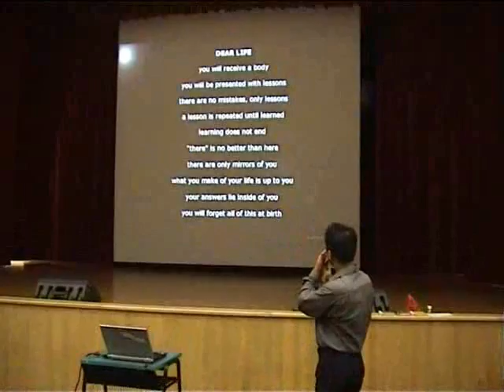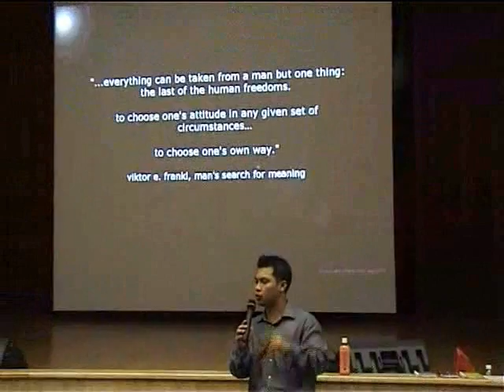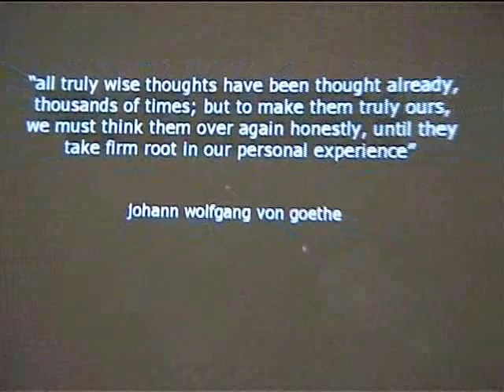Millenia Institute Presentation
Presented in August 2007 in the new bukit batok campus after an invitation by the MI alumni. Was a last minute thing, still doing the edits an hour before the presentation. Funny!